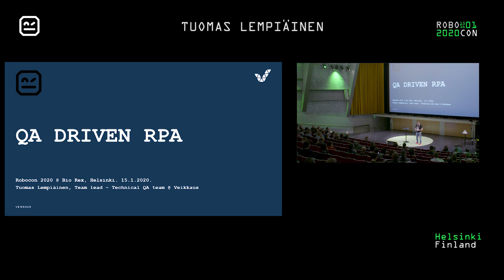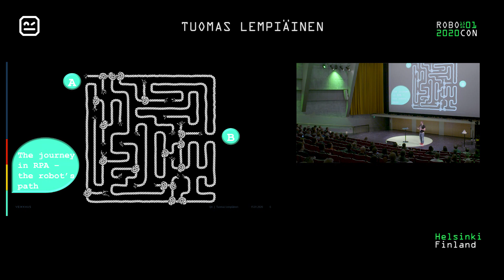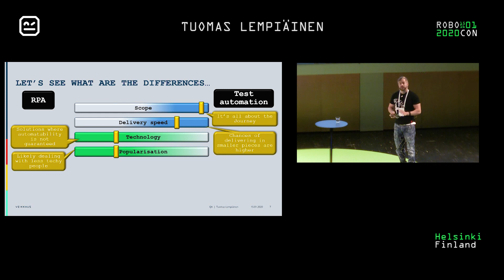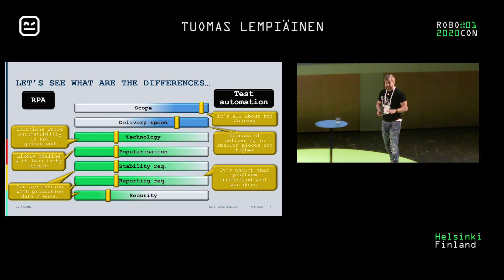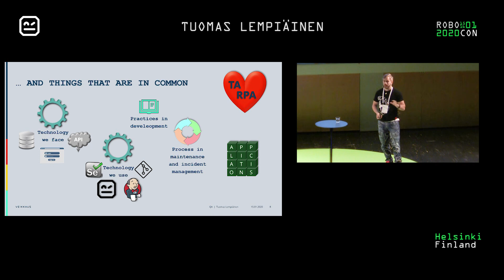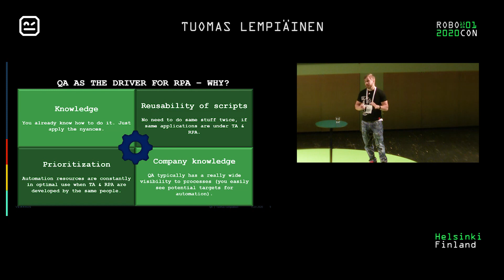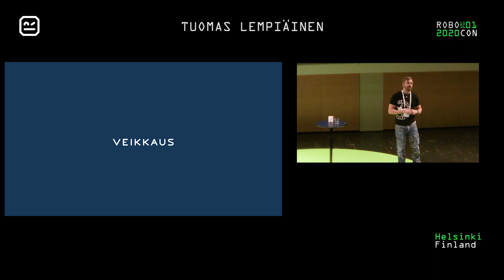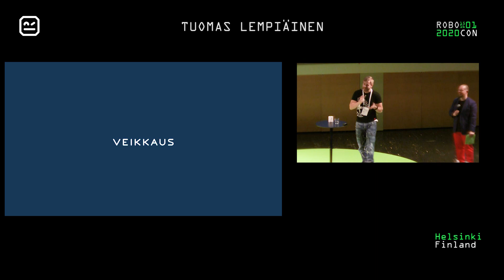Tuomas Lempiäinen: QA DRIVEN RPA AT VEIKKAUS